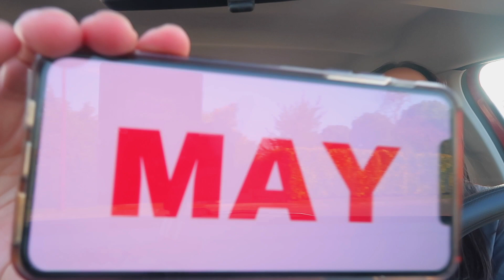QUI A LE + PÉCHO? QUI A DIT LE PREMIER JE T’AIME? : QUI DE NOUS 2 EN COUPLE (ça sort les screen!!)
On a failli se bagarrer 10 fois en filmant cette vidéo ptdrrrr

Dis moi tout en commentaire je réponds au maximum même si ça n’a rien à voir avec la vidéo, racontez moi toutes vos histoires ahaha!!❤️⤵️